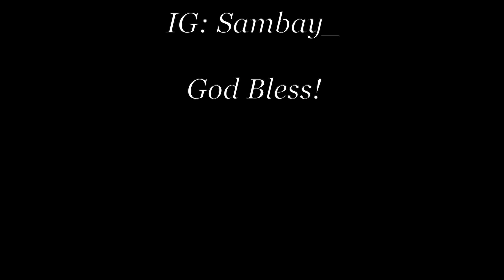Seye Michael "Famihan" Album Launch Houston, TX 6/10/22